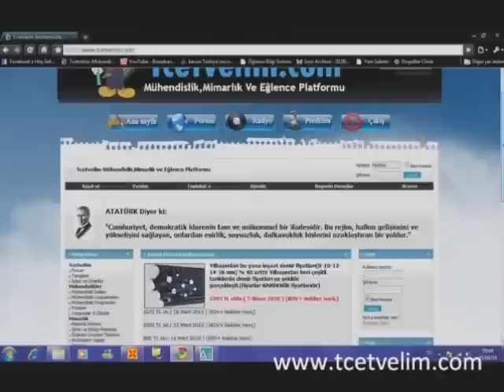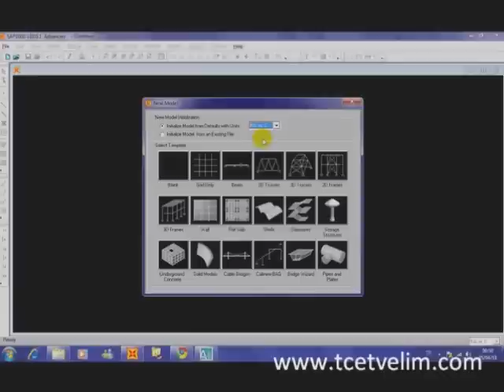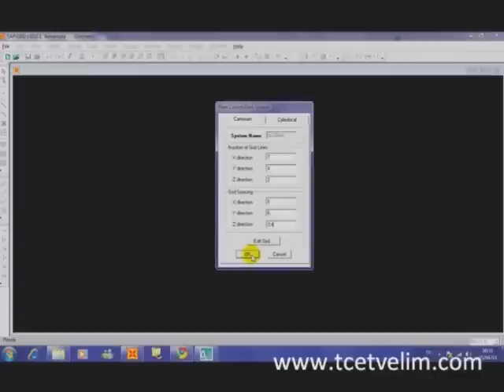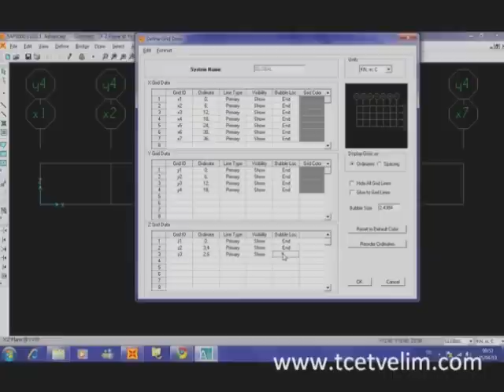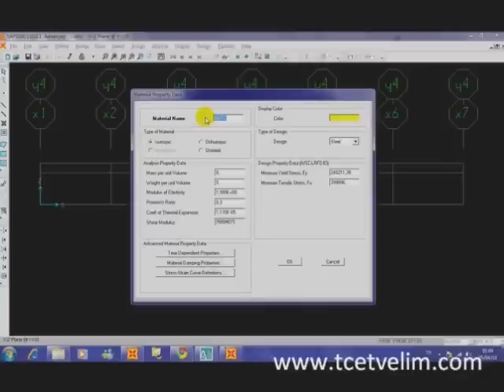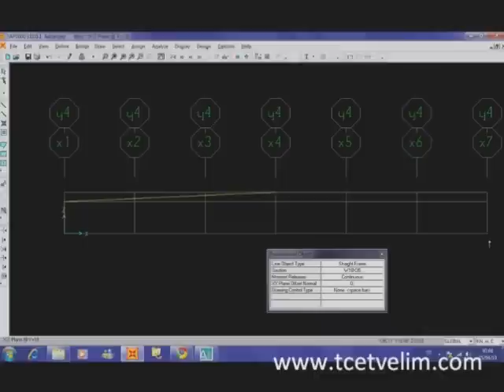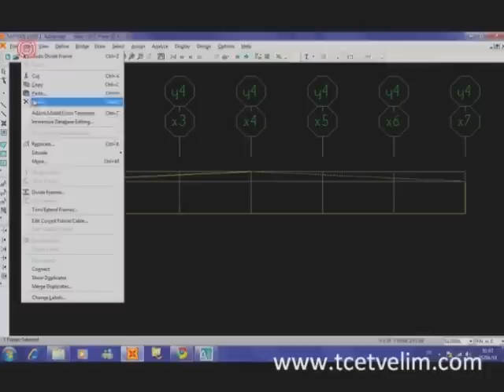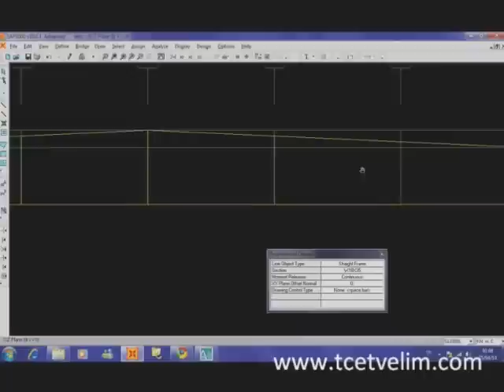Sap2000 ile kafes kiriş çubuk kuvvetlerinin bulunması. Part1